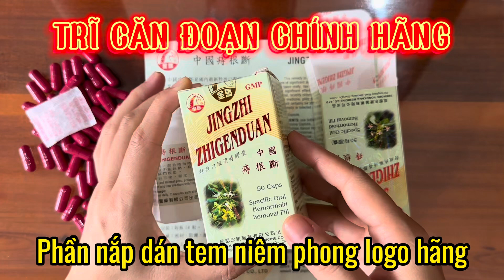Trĩ Căn Đoạn Hộp 50 viên | Jingzhi Zhi Gen Duan | 0399540601 | Tiệm Thuốc Bắc Sài Gòn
❌NHẬN BIẾT HÀNG CHÍNH HÃNG
- Vỏ hộp phản quang lấp lánh
- Chi tiết, hình ảnh sắc nét, chữ viết rõ ràng đúng chính tả.
- Chữ tàu nhũ đỏ nổi rõ, sắc sảo.
- Mặt trong hộp dập tên sản phẩm công ty.
- Trên phần nắp có tem niêm phong hình logo công ty (hình con ngựa)
- Hũ nhựa lục giác, có 50 viên màu đỏ bầm, có túi hút ẩm.
- Số lot, date trên hũ nhựa và hộp giấy trùng nhau.

✅Thành phần
- Xuyên liên, hoè giác tử, địa dư, tiền hạc thảo, hoàng linh, hoàng bá, mật hoa, cúc hoa, điền thất.

✅Công dụng: trĩ nội, ngoại, trĩ hỗn hợp, trĩ lâu năm, tiêu có máu, rom lòi không rút, trĩ bị viêm sưng, các chứng về hậu môn

✅Cách dùng: Ngày 3 lần, lần 2 viên, sau ăn.

✅Lưu ý:
- Không dùng cho phụ nữ đang mang thai.
- Không dùng cho trẻ em dưới 8 tuổi.
- Sản phẩm có thể tác dụng nhanh hay chậm tùy theo cơ địa mỗi người.
- Xuất xứ: công ty TNHH dược Vĩnh Khang Thành Đô, Trung Quốc

- Thời gian làm việc: 8h sáng - 7h tối mỗi ngày